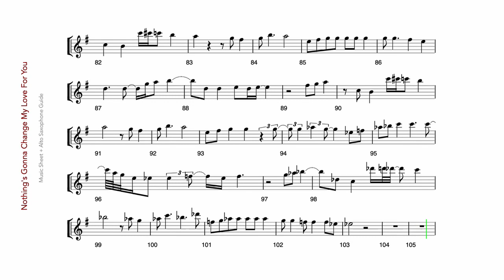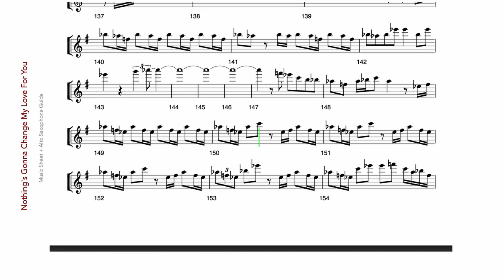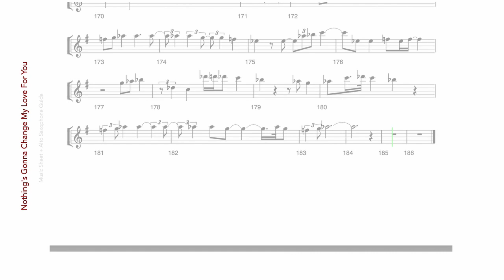NOTHING'S GONNA CHANGE MY LOVE FOR YOU - MUSIC SHEET VIDEO